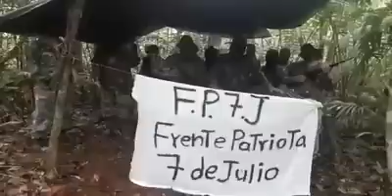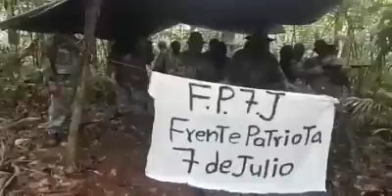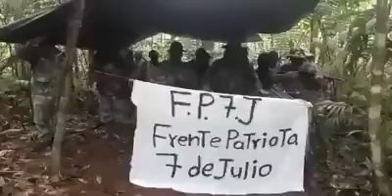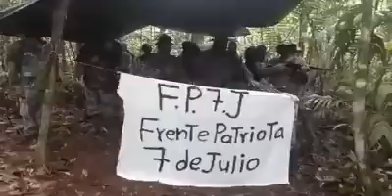Presidente Carlos Alvarado reacciona por video que llama a levantamiento armado en Costa Rica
El Presidente de Costa Rica Carlos Alvarado se pronunció la tarde de este martes por un video que circula en redes sociales, en el que un grupo de personas encapuchadas denominado Frente patriota 7 de julio, llaman a los costarricenses  a un levantamiento armado.
 “No podemos permitir que nos roben ni la tranquilidad y la paz… que no nos roben la paz”, manifestó el mandatario ante el  Consejo de Gobierno, así mismo giró instrucciones para que se investigue, identifique y sancione a los responsables del video.
El hecho es catalogado como un acto antidemocrático y de violencia.